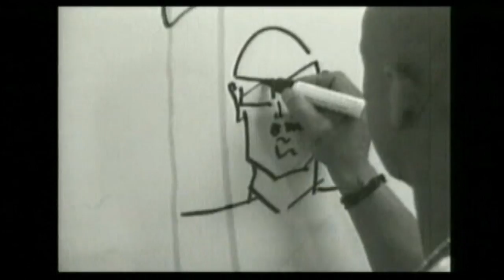Gang Starr - Full Clip / In Memory Of..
From 1999 Album: "Full Clip" (2nd track is "In Memory Of" from 1998 Album: "Moment of Truth).

The group was founded in 1986 by Guru (then known as Keithy E. The Guru) and DJ 1,2 B-Down (also known as Mike Dee) with various producers, such as Donald D, J.V. Johnson or DJ Mark the 45 King helping out. In 1987 and 1988, Gang Starr released three 12" vinyl singles on the Wild Pitch label.

In 1989, the group split and the only member willing to continue under the name Gang Starr was Guru. He soon got in touch with DJ Premier (then known as Waxmaster C) who sent him a beat tape which Guru liked. He invited DJ Premier to join Gang Starr and in that same year they released their first single "Words I Manifest" along with the album "No More Mr. Nice Guy" (1989).

During their career Gang Starr helped pioneer the New York hip hop sound, and in fact, many an artist who achieved greater notoriety owes much of their sound, lyrical style, and even content to Gang Starr. The entirety of Gang Starr's catalog, especially Step in the Arena (1990), Daily Operation (1992) "Hard to Earn" (1994) and Moment of Truth (1998) are well-respected among critics. Their track "Jazz Thing", featured on the soundtrack to Spike Lee's film Mo' Better Blues, helped establish the sound of jazz rap.

Both members of Gang Starr have deep roots in the New York hip hop scene, despite hailing from Boston, Massachusetts (Guru) and Houston, Texas (DJ Premier), and have each worked with countless artists.

The Gang Starr Foundation was a loose collective of various people who have worked closely with the group, through either Guru's now defunct Ill Kid label, DJ Premier's production work or the management company that Gang Starr was represented by, Empire Management. The founding member was Vikar.

It is undetermined if the group actually broke up or not. However, on September 1, 2005, Guru has revealed in an interview with the hip hop online magazine sohh.com that the group doesn't exist anymore, but that it has ended instead of breaking up. This has finally cleared up the rumors that came up first on the European Gang Starr tour in 2003/2004 when DJ Premier suddenly went back to the US and Guru continued touring under the group's name with another DJ. However, in a December 21, 2005 interview with the online magazine allhiphop.com, DJ Premier has denied that Gang Starr is history; he said it's rather a long break than a real break up. In a more recent interview from April 20, 2006, with the online magazine hoodstars.net, Guru has stated he would not work with his previous partners anymore. In a newer interview he stated that Gang Starr has reached the peak and that he is out of the project. To add even more to the confusion, DJ Premier said in a November 21, 2006 interview with the XXL Online Magazine "If I confirm it, then its official. If I dont confirm it, then we still together." On September 21, 2007, he also told Red Bull Music Academy; "If Guru wants to do it Im down, its really up to him. Hes the one that said we should pause for a minute and if thats how he feels fine by me. If he calls me tomorrow and says Im ready to start, Im ready."